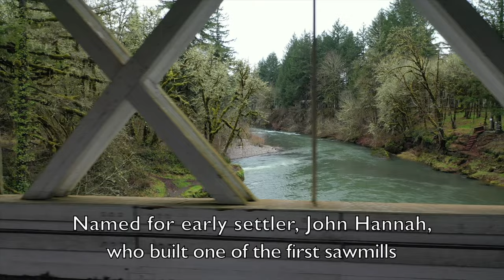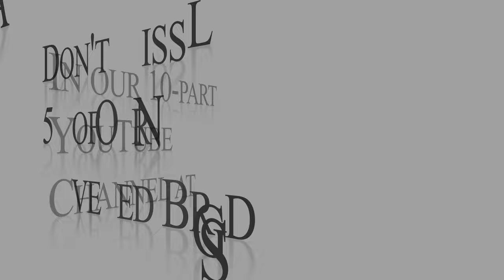Oregon Covered Bridges from above: Scio - Stayton area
#9 of 10 videos shot in 4K of Oregon's covered bridges. This beautiful aerial/drone video features 6 bridges near Scio and Stayton Oregon:  Hoffman, Gilkey, Larwood, Hannah, Shimanek, and Jordan-Stayton.

to see the other 9 videos of the Oregon Covered Bridges from Above.

Timeline:
0:00  Intro & Map
0:23  Hoffman  (5 miles southwest of Scio)
1:07  Gilkey  (4 miles west of Scio)
1:52  Larwood  (10 miles southeast of Scio)
2:41  Hannah  (7 miles east of Scio)
3:23  Shimanek  (3 miles east of Scio)
4:06  Jordan-Stayton  (Downtown Stayton)
4:45  Map

My decision to find and create aerial videos of all of Oregon's beautiful and historic covered bridges was catalyzed following the devastating Beachie Creek, Holiday Farm, and Archie Creek wildfires of 2020 which destroyed 500,000 acres of beautiful forests. Fortunately, no covered bridges were destroyed thanks to heroic firefighter efforts -- despite the wildfires burning within 200 feet of at least two covered bridges (shown in this video).

Covered Bridges are not unique to Oregon. In fact, Pennsylvania and Vermont have many more. But, originally, there were more than 500 bridges built in Oregon (most before and during the Great Depression). Sadly, most failed to survive the 20th century. Usually publicly funded, each covered bridge cost less than $20,000 in those early days. Covering them yielded two benefits: 1) Protect the Fir beams and structure from the damp, rainy elements; and 2) reduce the icy buildup on the bridges in winter months.

While covering the bridges doubled their lifespan, nearly all 57 remaining covered bridges of Oregon have been refurbished, updated, or completely replaced. And several have been dismantled and rebuilt in different locations. Most were designed for car and foot travel. However at least two were built for trains or cattle.

The structures and supports are engineering marvels -- for their time -- and show a beautiful simplicity, while taking advantage of the strong, straight supportive quality of Douglas Fir lumber. Most were designed with windows for better daytime visibility and/or to see approaching traffic.

Many of the covered bridges denote locations that once thrived but today are rural and less-visited. Each one has a story and provides a tangible glimpse into Oregon's past. Seeking them out provides the visitor with a beautiful drive through some of Oregon's most memorable locales. Whether 22 or 132 years old, these bridges are a joy to visit in all seasons of the year. A great family outing!